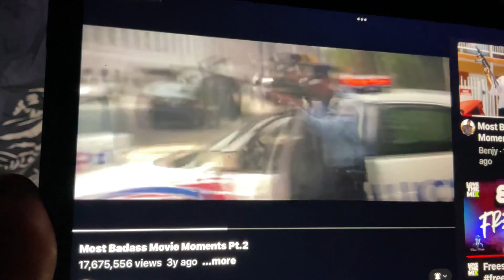💜h?™ "What's the MOST HELPFUL & SIMPLEST WAY that WORKS?"™ GIVE 1P/Month NOW! GCash